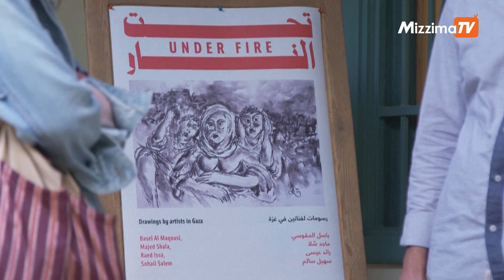Gaza war: Smuggled Palestinian artwork shows trauma of conflict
When war erupted in Gaza, Palestinian artists had only one way to share their work expressing the harrowing reality of the conflict: having it smuggled out of the besieged territory. In the Jordanian capital Amman, Darat al-Funun art gallery is exhibiting pieces in a show entitled "Under Fire".